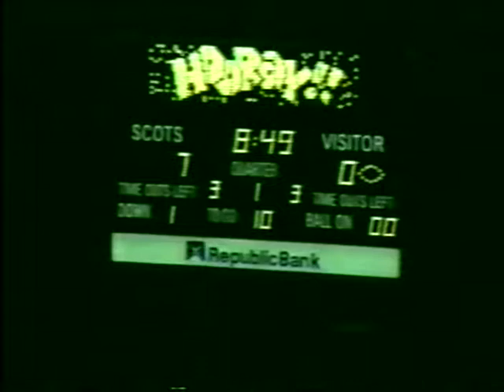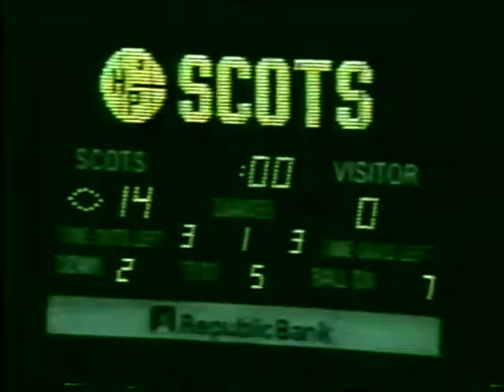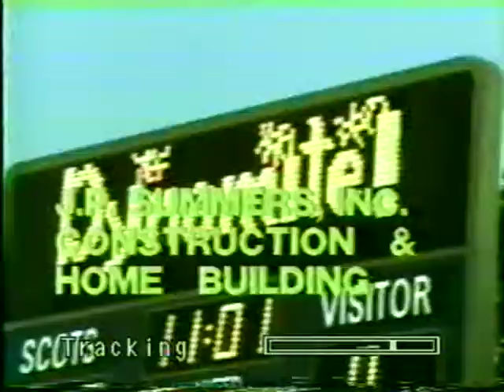1982 HPHS Scots Frank Bevers Show Duncanville a